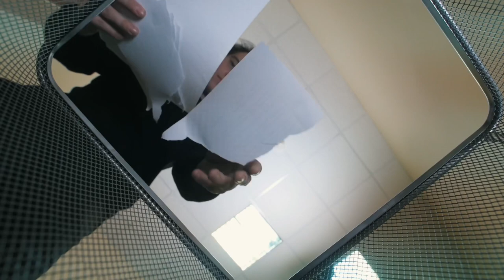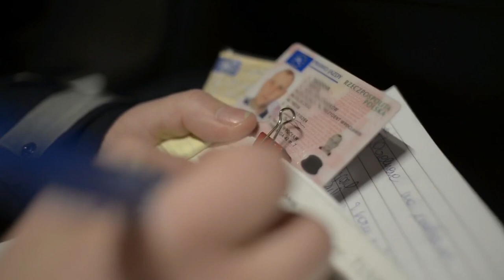Dokumen Yang Wajib Dibawa ke Jerman - Tips Hidup di Jerman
Hi guys!, di video ini aku akan berbagi dengan kamu tentang 5 dokumen yang wajib dibawa ke Jerman. Walaupun mungkin kamu pikir kamu tidak akan membutuhkan dokumen-dokumen ini, tapi dari pengalamanku, jauh lebih baik untuk selalu memiliki dokumen-dokumen ini dengan kamu.